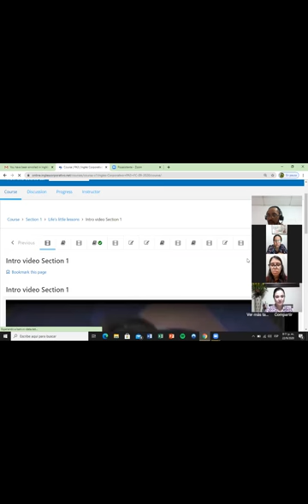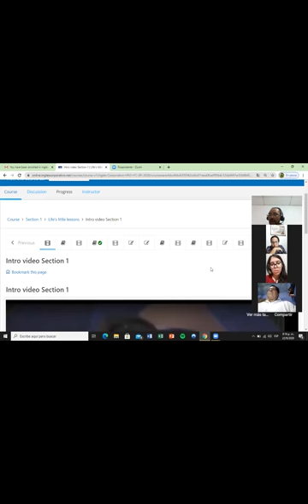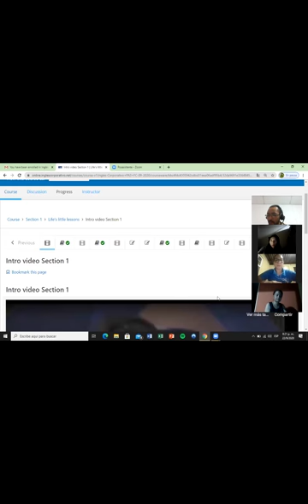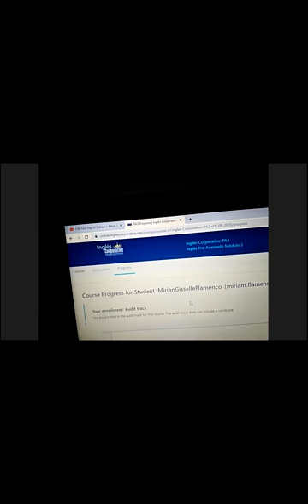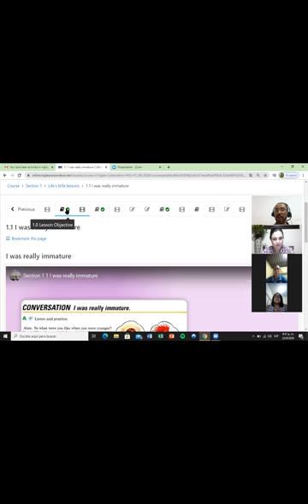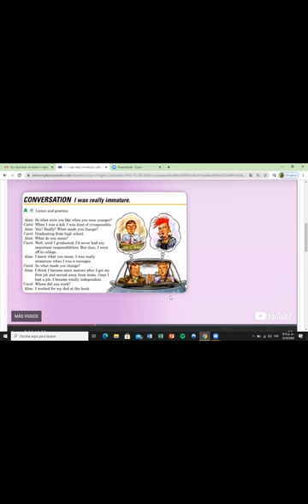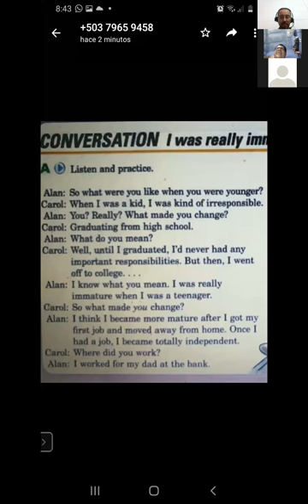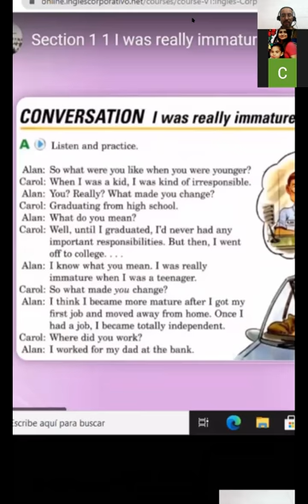Ingles Corporativo- Day 1 part 1 introductions